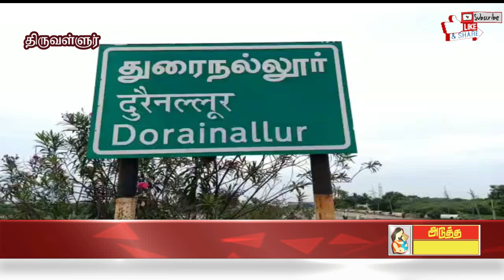ATMNEWS செல் போன் திருடிய 8 பேர் மீது வழக்கு? மழை வெள்ளப்பெருக்கால் 2 கிலோமீட்டர் தூரம் சாலை மூடல்?